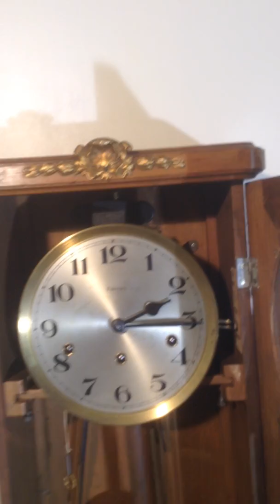Favori (Carillon Favori 12 tiges 3 airs)